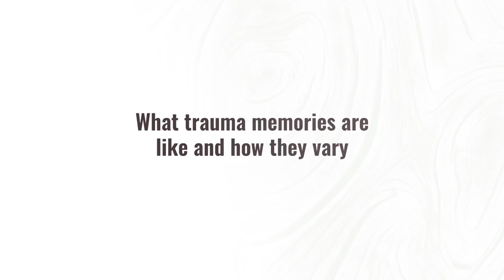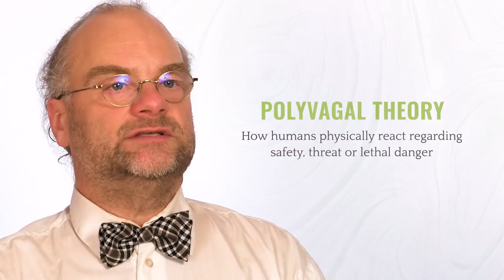Episode 1 - The Sustainable Psychiatry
We at Peaceful Impact Publisher together with Artlab have produced a short documentary that explains clearly and comprehensively what emotional trauma, structural dissociation and polyvagal theories are and how they effect human life. Psychiatrist Anssi Leikola also explains how understanding these subjects helps us in creating sustainable psychiatry also called as trauma informed treatment.

The documentary has six episodes. We recommend to watch them in the order they are released:

1. The Sustainable Psychiatry
2. Emotional Trauma
3. Structural Dissociation
4. Polyvagal Theory
5. Traumainformed treatment
6. Speaking from experience